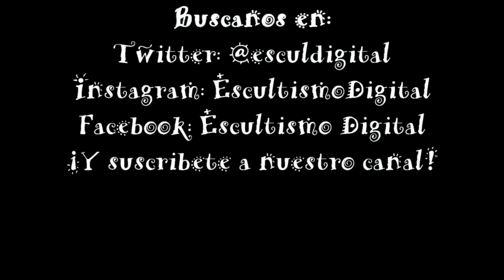Famosos Scouts Venezuela: 1ero Miguel Arias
Miguel Arias Locutor De Radio en la Mega